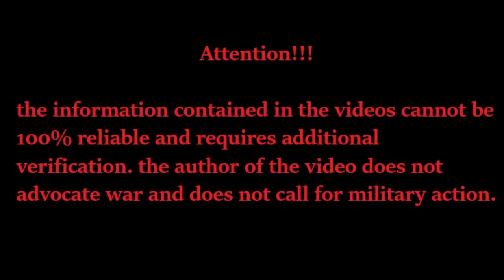📍ukraine drone footage! Ukrainian military ambushed Russian